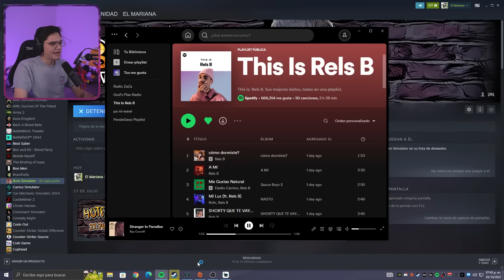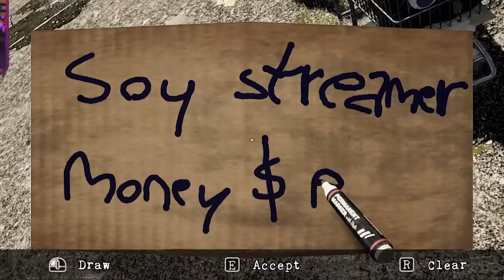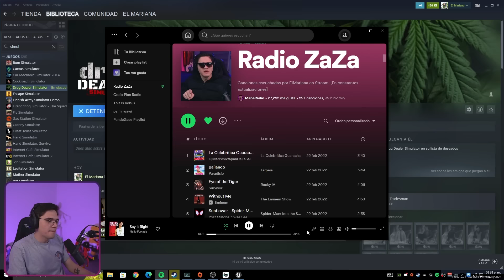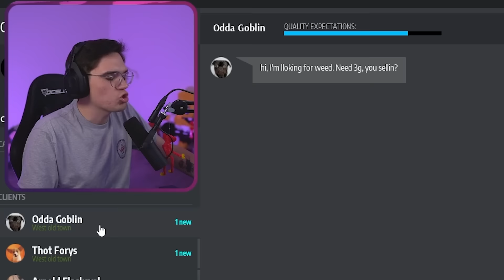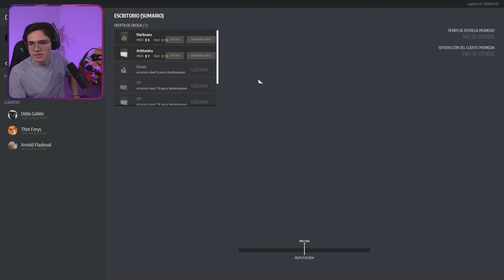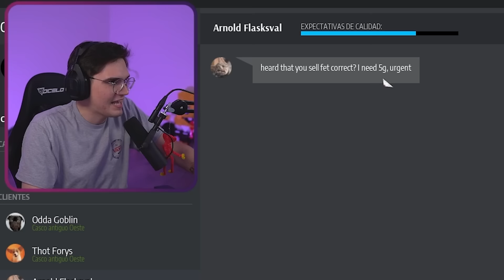SOY UN CHANGO 🐒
¡Quiubole gente enferma! el día de hoy les traigo un nuevo video en donde estoy probando diferentes juegos random, en donde me la pase increíble probando cada uno de ellos.

Todos son simuladores y dentro de ellos, encontré mi favorito y fue el de ser un chango, pude ser un chango mien! Recuerda que durante el video pasaron muchas cosas graciosas que yo sé que te van a encantar.

►Canción de la outro || MANDEN P0RNØ Guadanois Remix